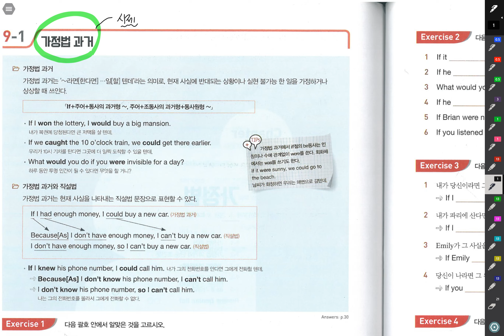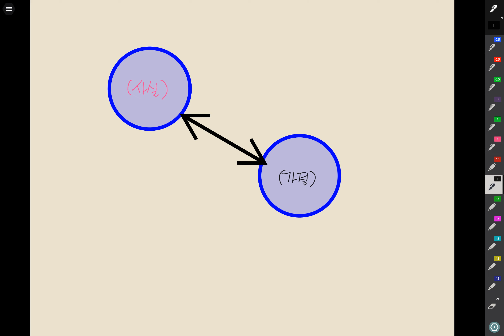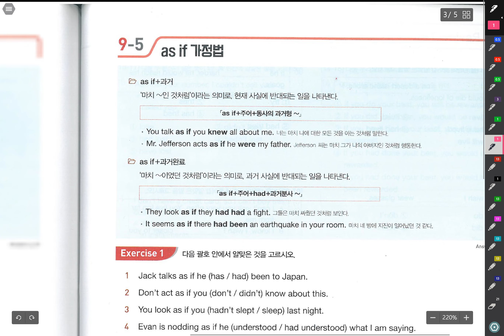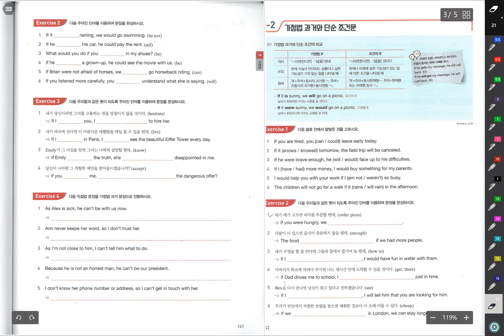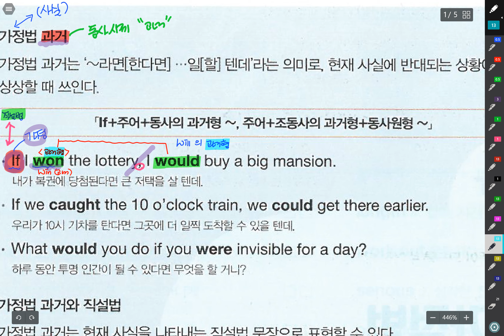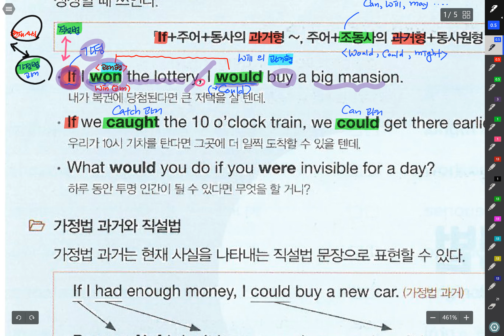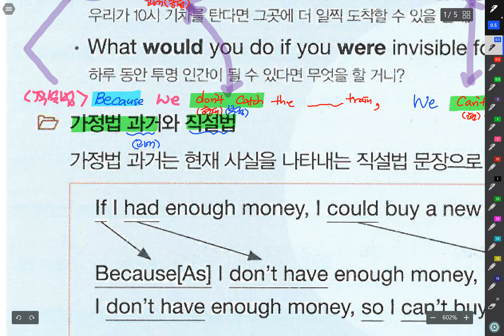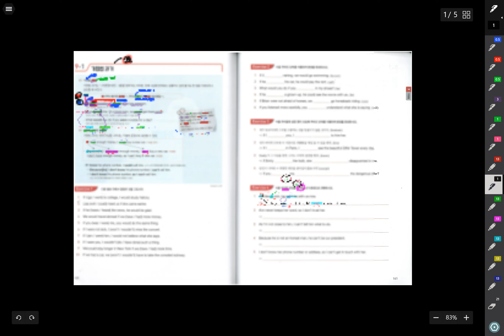중1 1 04 가정법#1